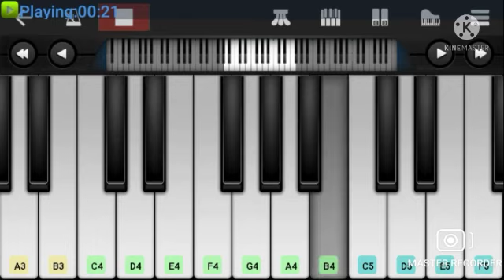Hey Mama song piano tutorial Wlakband